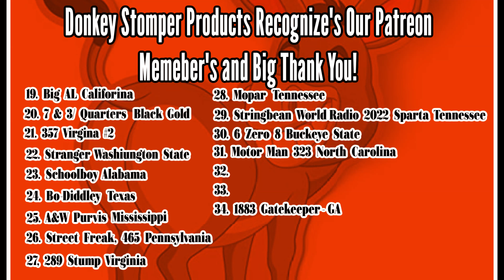Join Our Channel Members and or Patron Members